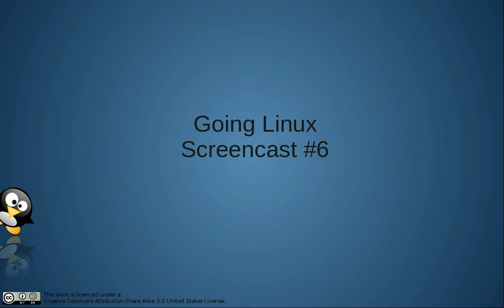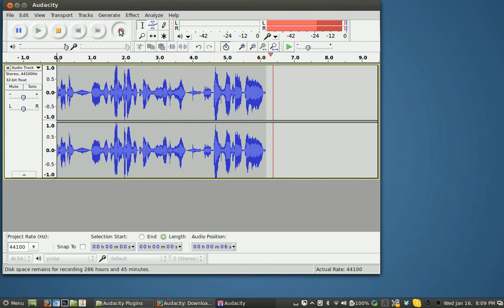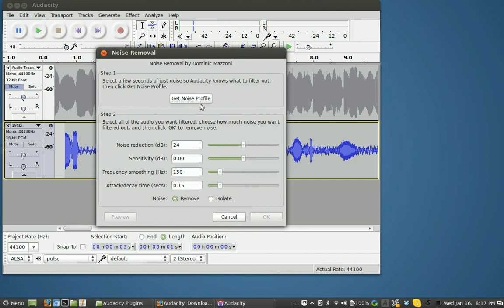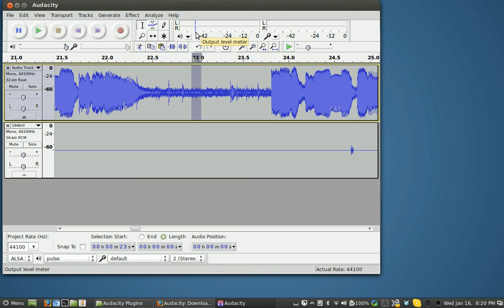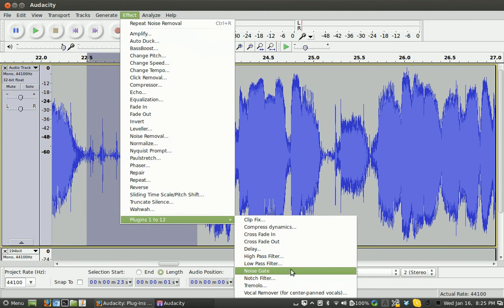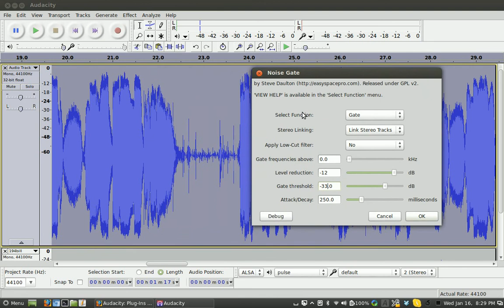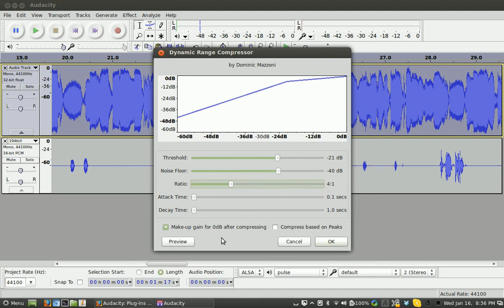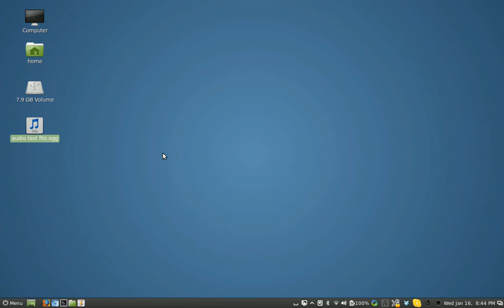Screencast #006 - Using Audacity To Edit Multi-Track Audio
This screencast was originally produced as a tutorial at the request of Knightwise of the knightwise.com podcast. Larry describes how to use some of the advanced features and plug-ins in Audacity to edit multi-track audio recordings. He discusses noise removal, the noise gate, and using audio compressor. You can use all of this in place of "The Levelator" and with much more control over what settings are used to clean up the audio.